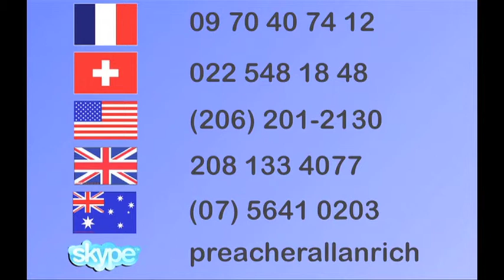C'EST DANS LA BIBLE 08: Série sur le disciple: Qui est disciple? TV JESUS CHRIST - Allan Rich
C'est dans la Bible 08: Série sur le disciple: Qui est disciple?

C'est Dans la Bible est une emission de message que vous pouvez trouver sur la chaine de television